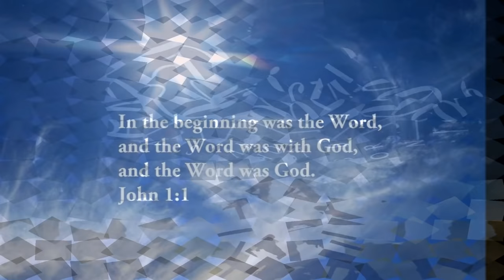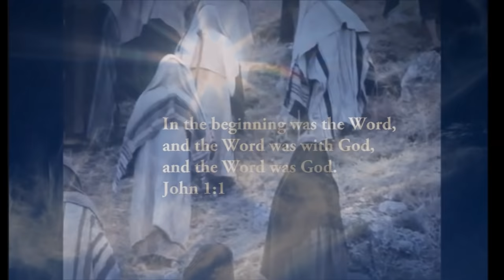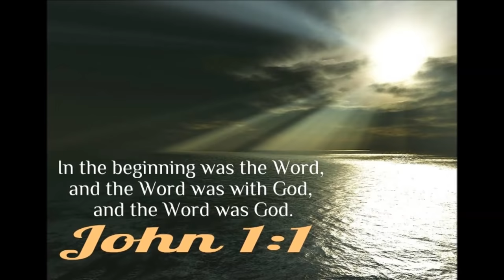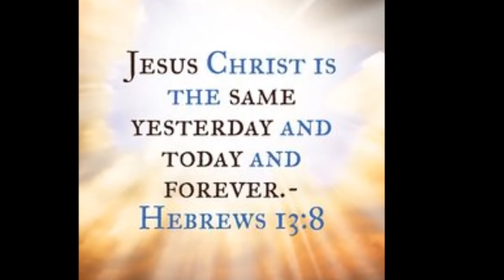O Come All Ye Faithful (Instrumental)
Video by: Irfan Amin